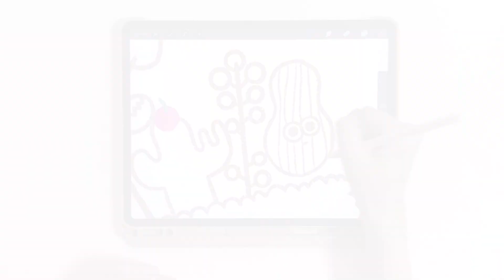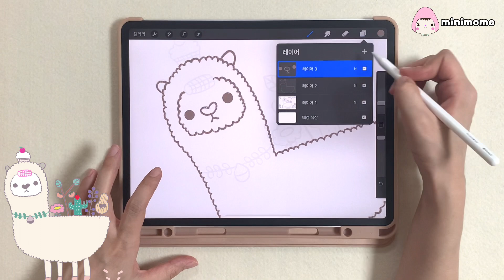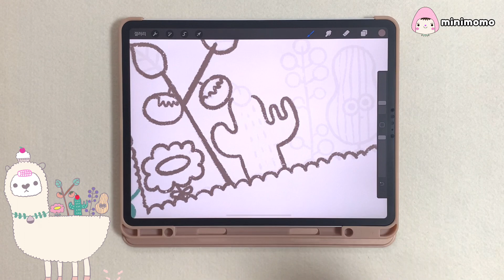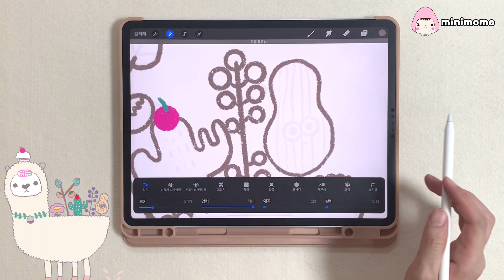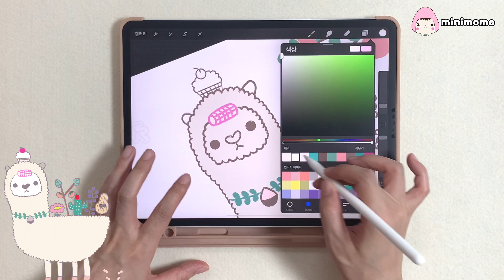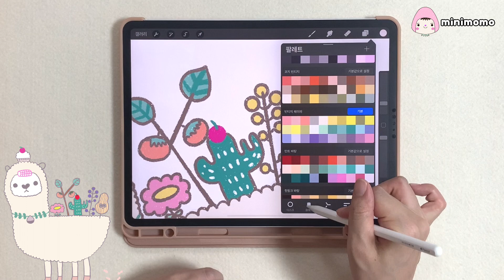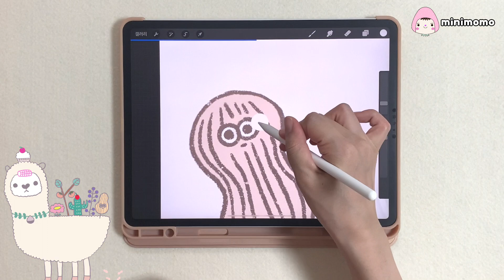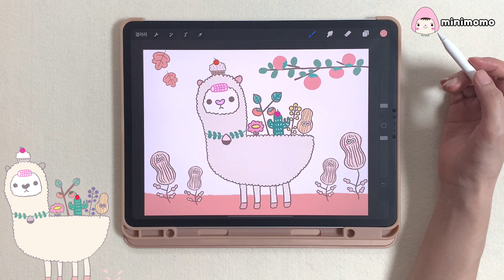Eng 프로크리에이트 강좌 아이패드 그림 그리기 ipad drawing 알파카의 가을과 겨울 🍁 일러스트 스케치 공유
떠나보내기 아쉬운 가을과 겨울사이-아니, 이미 와 버린 겨울의 어느날
그래도 가을향기가 좋은 알파카의 하루를 그려보았어요
알파카는 겨울에 잘 어울리는 동물 이지만
가을을 좋아하는 알파카 일러스트로 그려봤어요

이번 프로크리에이트 동영상은
아이패드 그림 그리기 강좌 형식으로
차근차근 한 단계씩 설명해 두었답니다
어떻게 그려지는지 따라와 보세요

이번 프로크리에이트 강좌는
무료로 스케치를 공유해요

✔️프로크리에이트 강좌 아이패드 그림 그리기
PROCREATE SKETCH FREE SHARE
원본 스케치 레이어 공유 나눔 방법

✔️2021년 11월 12일까지 공유
(11월 12일 오후 11시59분까지 도착한 이메일까지)
Free sharing until november 12, 2021

✔️제목에 알파카 스케치 기재
일괄발송으로 3-5일 소요(주말 공휴일 제외)
SUBJECT E-MAIL TITLE:
Please write down Alpaca sketch

✔️Sharing takes 3-5 days
(excluding weekend /korean holidays)
If I miss your mail by mistake,
please send me your email again
if there is no reply after 5 days.

🍓이메일 주소minimomo e-mail

🍓미니모모 아이패드 드로잉/다이어리 꾸미기 수업

모든 디자인은
미니모모의 창작물로
상업적 용도 사용을 금합니다❌

미니모모 유튜브는..
키치 키덜트 스타일의
프로크리에이트 아이패드 그림 그리기
굿노트 다이어리 꾸미기
프로크리에이트 강좌
키치 다이어리 꾸미기
키치 스티커 캐릭터 일러스트
아이패드 그림 그리기 수업
아기자기 귀여운 디지털 드로잉
프로크리에이트 애니메이션 이모티콘 만들기
프로크리에이트 일러스트 스케치 공유를 주제로
창작 디자인 동영상을 담고 있으며
일러스트레이터, 포토샵등의
그래픽으로 작업한 캐릭터 디자인과
간단한 애니메이션 동영상을
업로드 합니다

손그림 일러스트 쉽게 따라 그리기
프로크리에이트 초보자도
프로크리에이트 기본 브러쉬로
쉽게 따라 그리기를 할 수 있는 수업과
아이패드 다이어리 꾸미기 수업을 진행중이며
굿노트 5 속지 공유
굿노트 스티커 무료 공유 등
굿노트 5 먼슬리와 위클리 속지 만들기를 하고
무료로 공유중입니다

또한,
강남역 양재역 일대에서
귀여운 프로크리에이트 캐릭터
아이패드 일러스트 드로잉 수업
굿노트 아이패드 다꾸
아이패드 디지털 플래너 만들기 수업을
일대일 개인 레슨으로 진행하고 있습니다

🔴모든 아이디어 스케치부터
하나의 동영상으로 담기기까지
많은시간 고민하고 만들어낸
미니모모의 100% 창작물 입니다

💕동영상 속에 사용된
프로크리에이트 일러스트는
프로크리에이트에 기본으로 있는
브러쉬를 사용하여 그려 본 작업이며
굿노트 속지와 스티커 만들기는
굿노트 5 버전이며
사용한 아이패드는
아이패드 프로 4세대 12.9 입니다